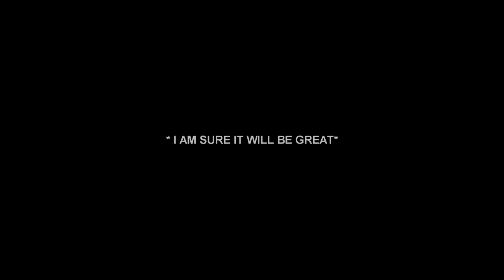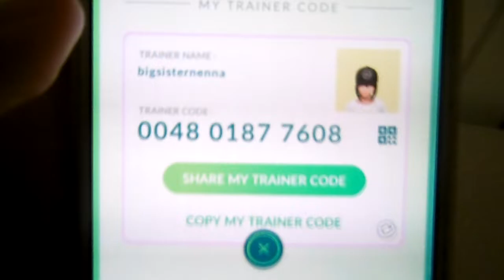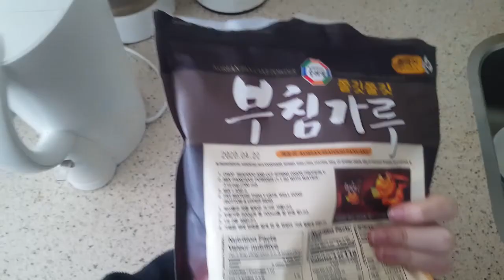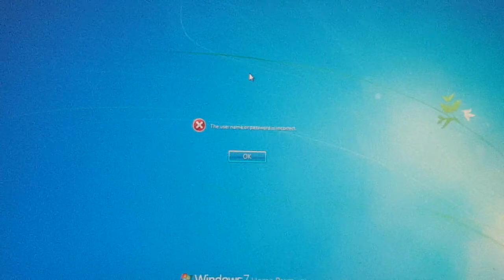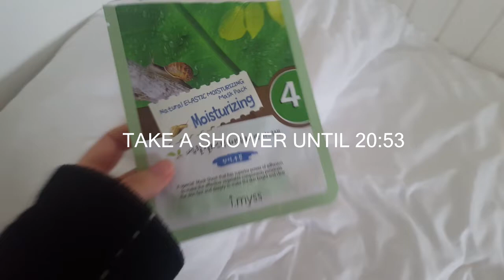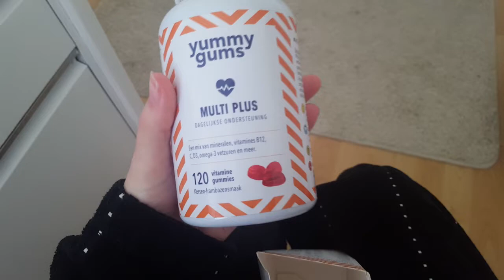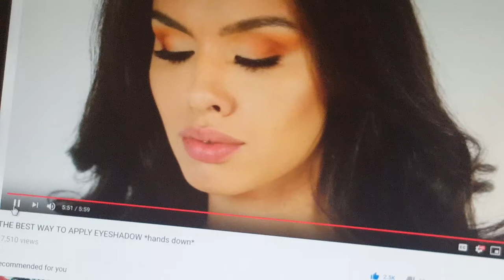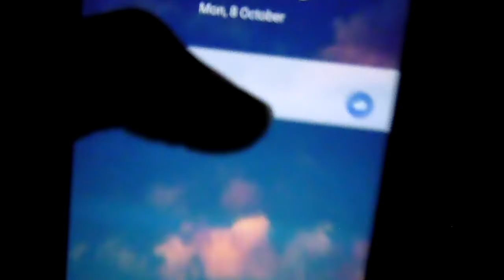24 HOURS REAL LIFE LIVING AS MY SIM CHALLENGE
I know I will get the question why I am not showing my face so let me explain so you dont have to all ask me in the comments lol. This channel is all about my voice, I make lets play's and I talk to my viewers. I dont want my channel to revolve around my face, if I wanted that I would simply play with facecam or livestream wouldnt i? I dont want to break the "illusion" of my video's by giving you a face to imagine when you watch a video of mine. Maybe one day I want to associate a face to the voice but for now, for a simple hobby like this? Nah, not my thing. I hope you can respect that. PLUS lets be honest! I make such great content even I dont need to show myself QUALITY VLOGGER ! 10/10